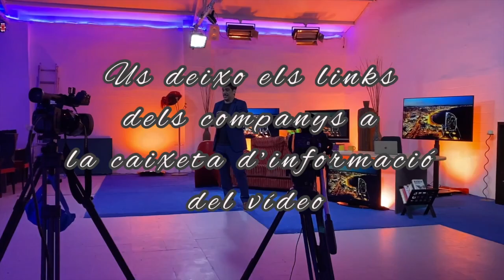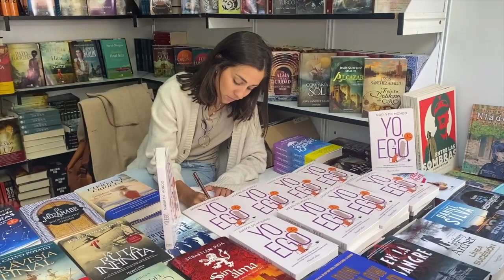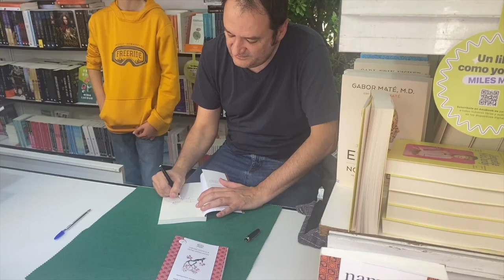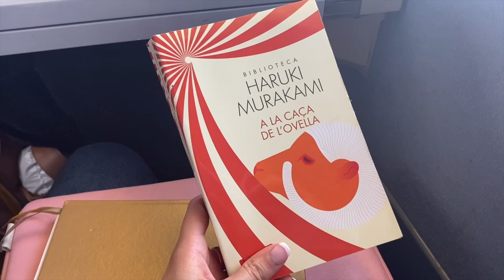VLOG 7. Anem a Madrid a fer TELE + FIRA DEL LIBRO - Vilma Montoliu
❤️Mils de gràcies per haver vist aquest Vlog. Us ha agradat? En faig més? Digues la teva als comentaris. ⁣⁣
⁣ ⁣ ⁣ ⁣ 🌻El vlog d'avui marxem a Madrid a fer tele i visitar la Fira del Llibre de Madrid.⁣
Us deixo aquí un recull dels llocs: ⁣⁣
-HOTEL EL RINCON DE LA GRAN VIA⁣
-EL MERCADO DE SAN MIGUEL⁣
-RESTAURANT NOMAD⁣
-FIRA DEL LIBRO DE MADRID, fins l'11 de juny. ⁣
Us deixo aquí el nom dels companys: ⁣
-Ferran Cases, expert en ansietat. @ferrancases⁣
-Elva Abril, astròloga. @elvabril⁣
-Maria de Mondo, autora de YO, EGO @mariademondo⁣
-Rafael Santandreu, psicòleg. @rafaelsantandreu⁣
-Francesc Miralles, escriptor. @francescmiralles⁣
-Miriam Tirado, periodista experta en criança. @miriamtirado⁣
⁣ 👉Crec que això és tot, si em deixo alguna cosa deixeu-me la pregunta als comentaris i us ajudo! Moltes gràcies!!❤️⁣⁣⁣⁣
♡ Per apuntar-te al retir de cap de setmana: [Agrega tu link aquí]
♡Instragram: @vilmamontoliu13⁣
♡Podcast: disponible en iVoox i Spotify escribiendo: "Ca la Vilma."⁣⁣
♡ Podcast: disponible en iVoox i Spotify escribiendo: "Quadern de meditacions."⁣
♡ Web: [Agrega tu link aquí]